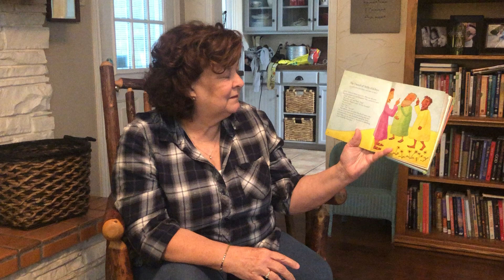Day 4 : The Friend of Little Children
The Friend of Little Children, The Jesus Storybook Bible,  by Sally Lloyd Jones